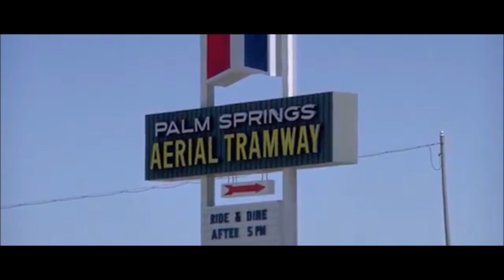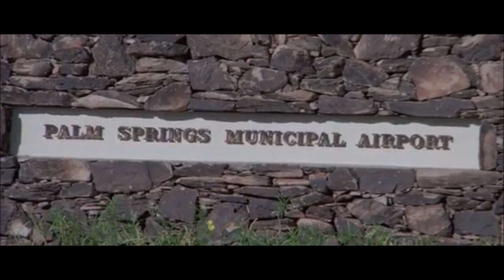Death Journey (1976)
A private eye (Fred Williamson) has 48 hours to deliver a government witness from Los Angeles to New York, alive.
Initial release: May 1976
Director: Fred Williamson